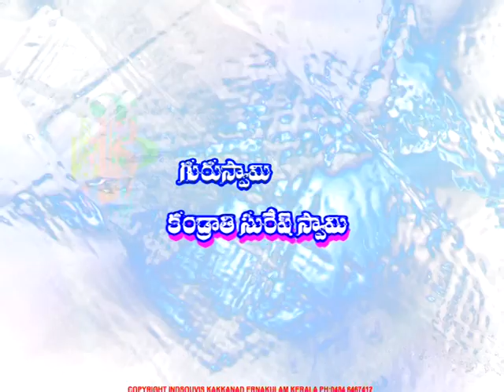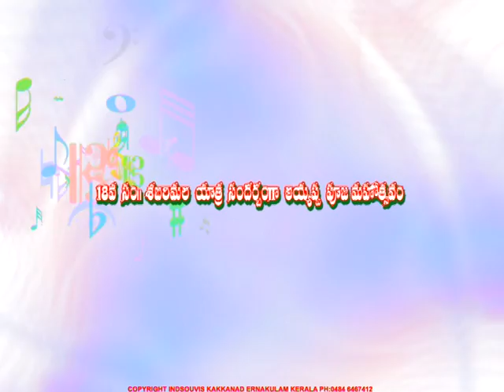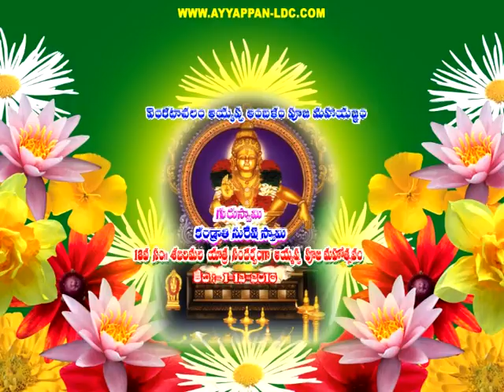Sureshguruswamivchalam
"వెంకటాచలం కండ్రతి సురేష్ గురుస్వామీ 18వ  ఏట సబరిమలై  యాత్ర ఆన్  2010" (पब्लिश्ड बइ    योगी)  YOGI,